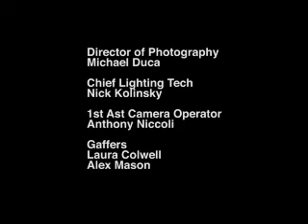jersey girl youtube.mp4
Jersey Girl Directed by Dan Foley written by Mornin' Old Sport